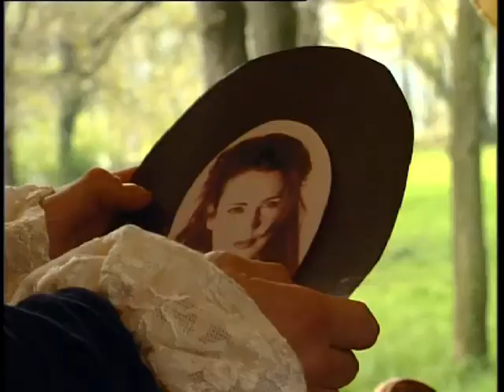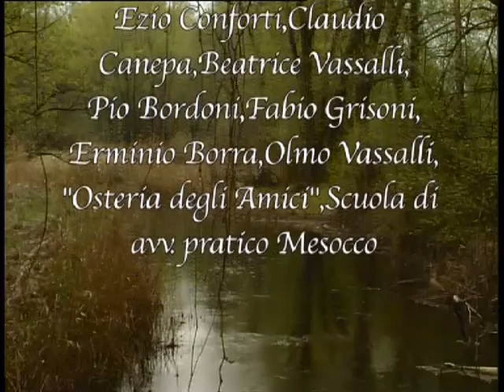COSÌ CELESTE di Riccardo Lurati(2000)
Cortometraggio ambientato in ambiente circense: una piccola carovana di artisti di "strada" recluta il giovane Celestino dalle sembianze strane e misteriose...
con Sonia Ravarelli, Massimo Bottinelli, Mauro Scaramella, Edio Menghini Zuech, Carmen Maccagni, Patrizia Pesciolini e con la partecipazione di Daniela Luethi Grigioni.